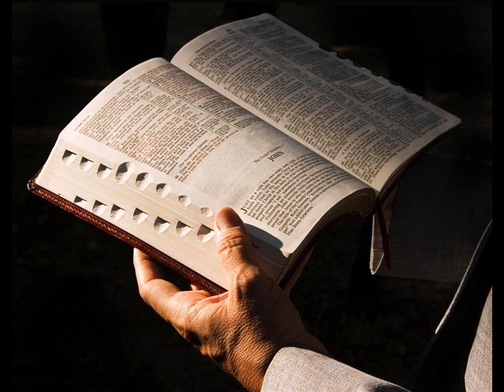PRECE PARA UM HOMEM SEM DEUS com DANIEL BUENO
"Prece para um homem sem Deus" é uma composição do baiano Gordurinha (Waldeck Artur de Macedo, nascido em Salvador em 10 de agosto de 1922 e falecido no Rio de Janeiro em 16 de janeiro de 1969).
Aqui, na interpretação do cantor pernambucano DANIEL BUENO, em gravação de março de 2008.